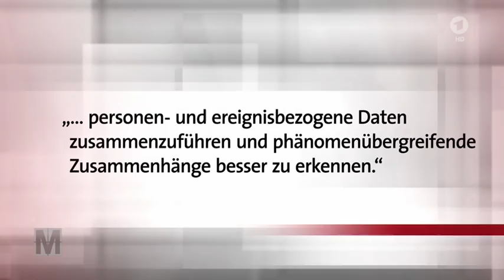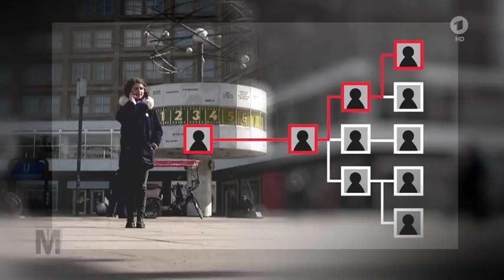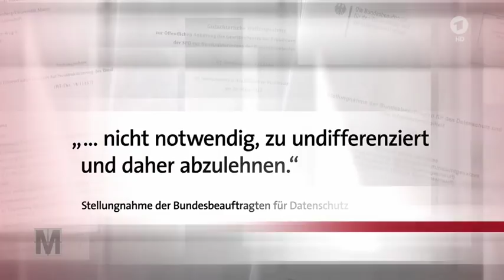ARD Monitor - BKA Gesetz & Co - Unschuldige im Visier? - 27.4.2017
Gleich mehrere Gesetzesänderungen zur Sicherheitspolitik will die Bundesregierung diese Woche durchbringen. Sie alle haben eins gemeinsam: Sie erlauben den Sicherheitsbehörden sehr weitreichend, Daten über die Bürger zu sammeln, zu verknüpfen und zu speichern. Angeblich für mehr Schutz vor Terrorismus. Ob das stimmt, weiß niemand. Aber der Preis ist hoch. Vor allem das BKA-Gesetz macht Datenschützern Sorgen. Es soll einen zentralen Datenpool schaffen, Dadurch könnten kriminelle Scheinkarrieren entstehen, die auch Unschuldige ins Visier von Behörden bringen.